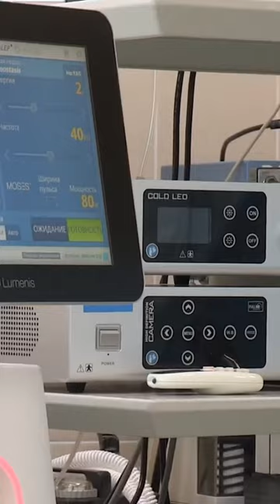Positive Birth Vlog of First Child 2024 * Pain Free Hospital Birth with Epidural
My 2024 Positive Pain-Free Birth Experience in the Hospital with an EPIDURAL. How positive birth affirmations (hypnobirthing), a tens device (tens machine), combs & an epidural helped me manage my pain throughout my labor and delivery in the hospital. This positive birth experience is a birth vlog & labor and delivery story time in one. Day in the Life of a first-time mom to be having her first child. A POSITIVE Pain-Free 27 hour POSITIVE labor and delivery story from 2024.